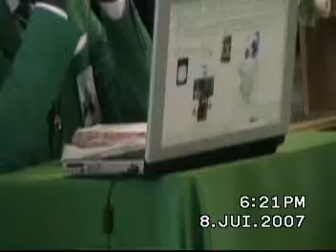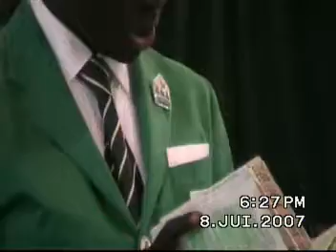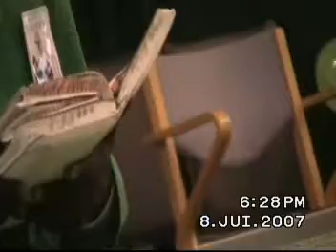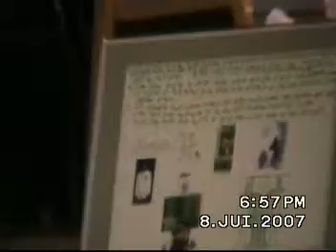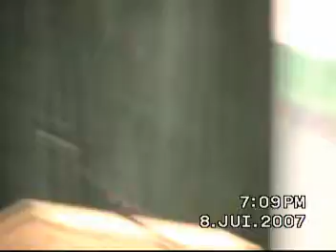SOIREE SPIRITUELLE GOD Y dia KONGO 08 06 2007 NEW